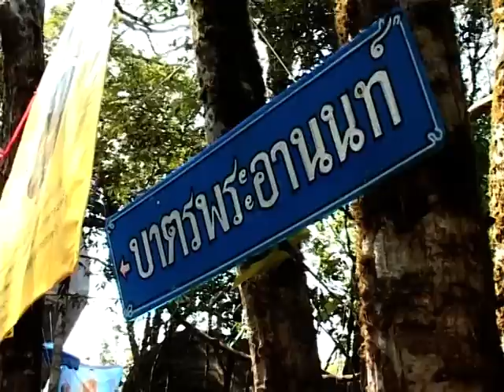บาตรพระอานนท์ เขาคิชฌกูฎ